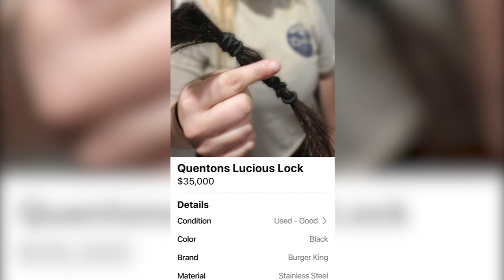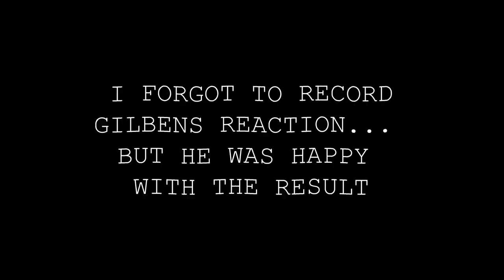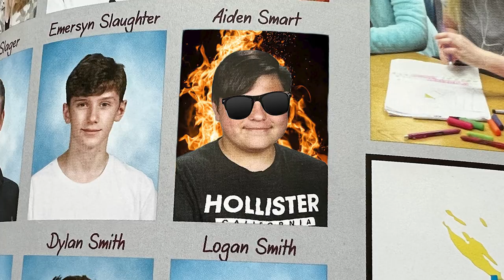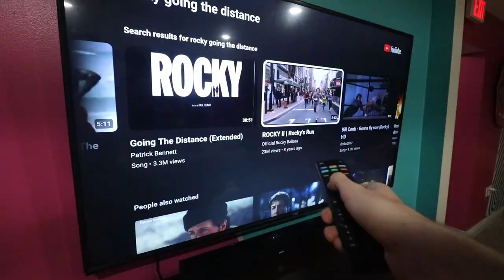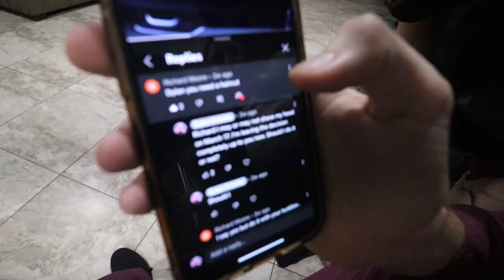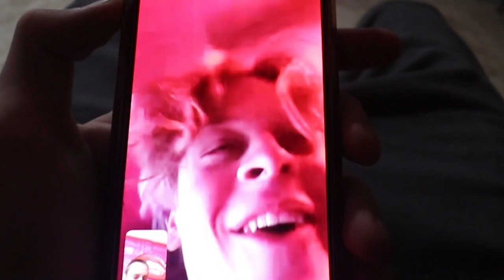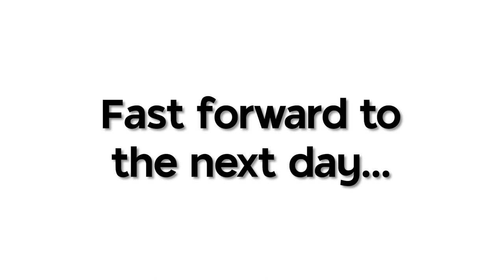Forcing my friends to shave their heads!!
Music
Get do it all by iann dior and over 1M + mainstream tracks

Get Lose by KSI, Lil Wayne and over 1M + mainstream tracks

License ID: 5W2Kxpem7RQ

WARNING: Some of the actions may be dangerous and were done by professionals who have had proper training. DO NOT attempt any potentially dangerous acts in this video.
NOTE: Nobody in this video was injured.
NOTE: There is NO underage consumption of alcohol in this video.